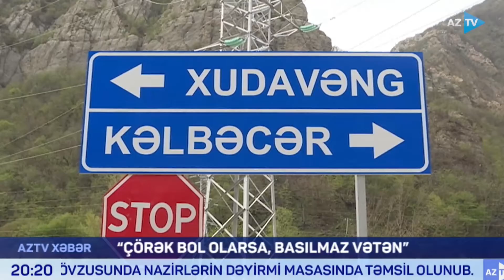Burada bişən çörəyin ətri, dadı bir başqadır - Kəlbəcərdəki çörək istehsalı müəssisəsindən REPORTAJ